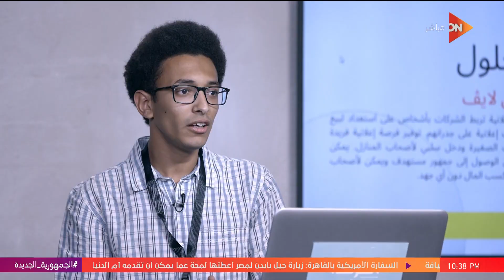هتشوفوا شركات واعدة وعظيمة ..لميس: انتظروا أولى حلقات برنامج الفرصة يوم الأربعاء المقبل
جزء من حلقة اليوم 3  يونيو من برنامج كلمة أخيرة مع الإعلامية لميس الحديدي وفيها جيل بايدن زارت الأهرامات وأبو الهول في عيد ميلادها و اتصال بين وزيري الدفاع المصري والإسرائيلي.. شاهد آخر تطورات الحادث على الحدود المصرية الإسرائيلية و أدوات البحث التقليدية مثل جوجل ستنقرض..و لميس تتسأل، هل الذكاء الاصطناعي يستطيع أن يستبدل الإنسان؟ و أنباء عن طرح شهادات دولارية جديدة و د نصائح وليد صلاح الدين للاعبي الأهلي قبل مباراة الوداد: عايزين نأمن مصطفى شوبير بدفاع قوي، و أصيبت به الإعلامية شيرين الشايب.إيه هو انفجار الغضروف؟..د.هشام منتصر استشاري جراحة العمود الفقري يرد.